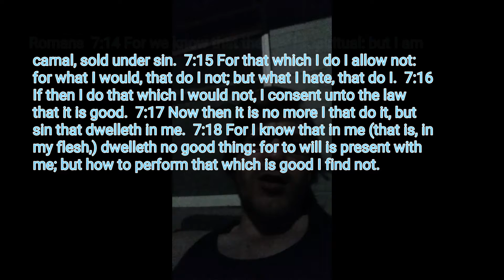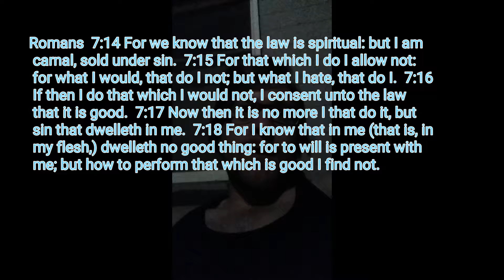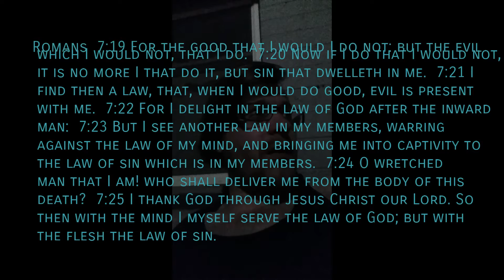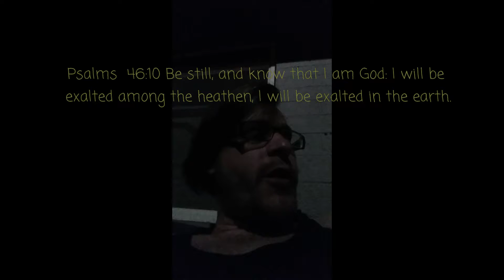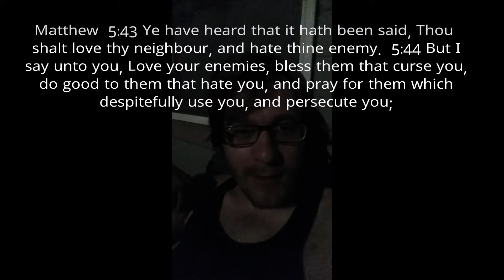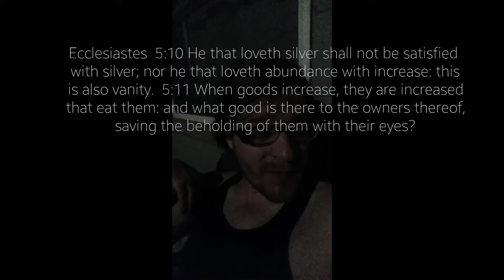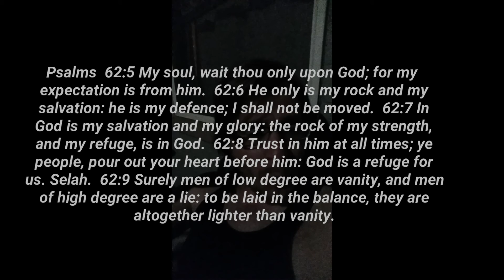Carnal sin and a fancy rim